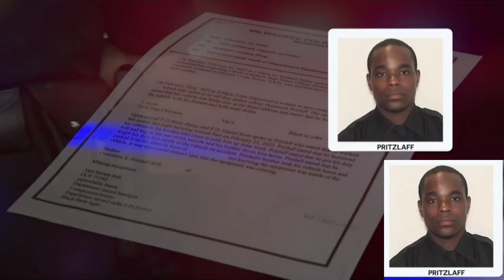Milwaukee police officer Dominick Pritzlaff (fired) reported is service gun stolen, fail drug test